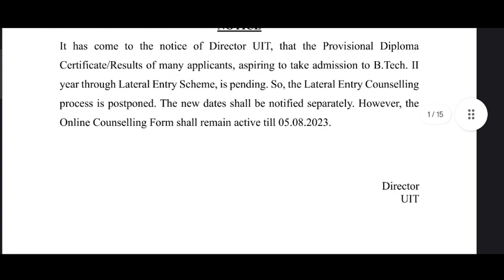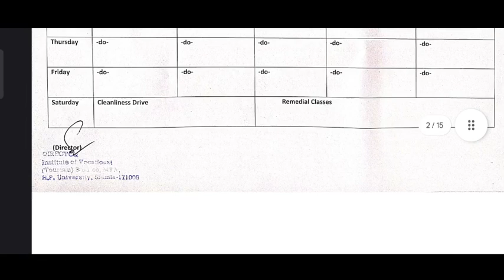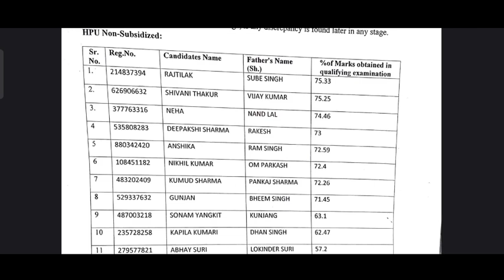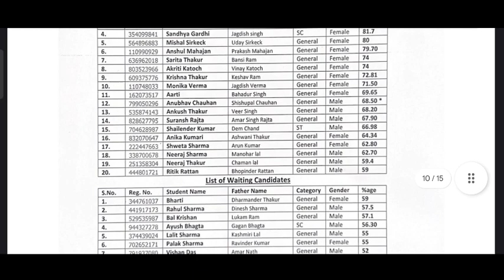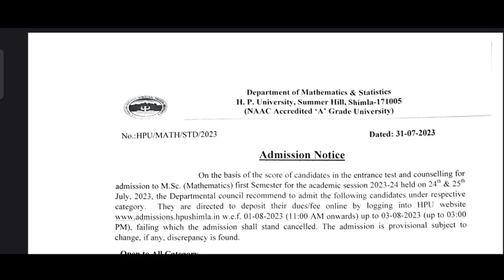HPU की तरफ़ से 13 नई UPDATES||HPU मेरिट सूची